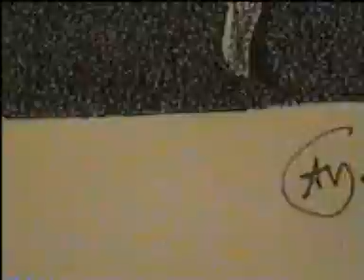Angel Villafañe.DIBUJOS TINTA.DETALLES.3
..DIBUJADOS CON TECNICA PUNTILLISTA..